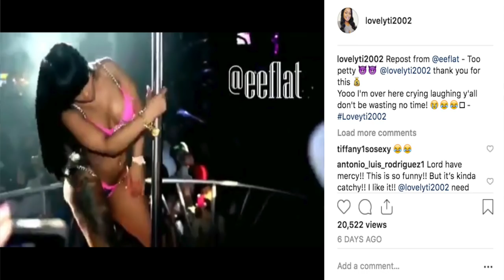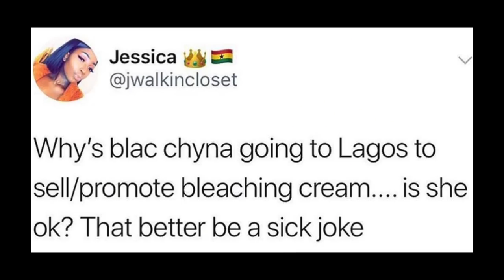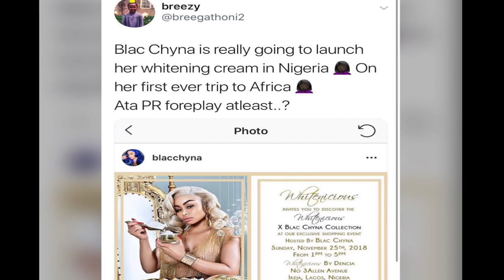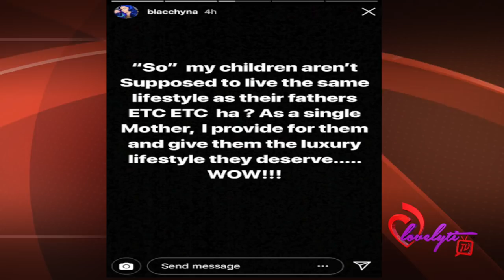Blac Chyna Defends Selling $250 Jars of Skin BLEACHING Cream~ I'm A Single Mother!!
Today's Look😍
Lip Color:💄💋